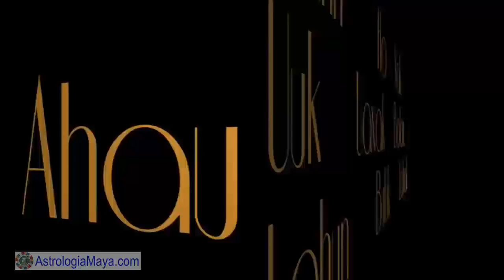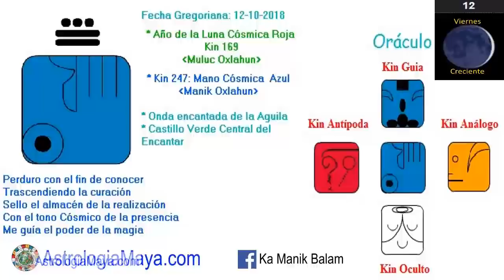Mano Cosmica. Viernes 12 Octubre 2018. Trascender. Sanar. Kin 247. AstrologiaMaya.com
La Mano Cosmica  “Oxlahun Manik” sana, realiza, sirve. Un buen dia para realizar aquello que hemos postergado. Sanar heridas de la infancia. No hay mayor llamado que brindar servicio. Usar la herramientas espirituales que se nos brinda. Libros, internet, cristales, lecturas, son apoyo el el camino. Evitar apegarnos a las herramientas, el poder recide en nosotr@s. Trascender creencias que nos limtan. Los grandes cambios a mendudo vienen de una fuerte sacudida. No es el final es el principio. Cambiar la forma de ver las cosas y las cosas cambian de forma.
Gratitud infinita!